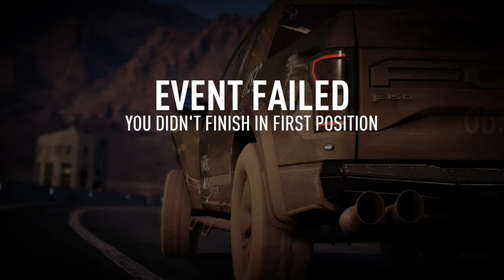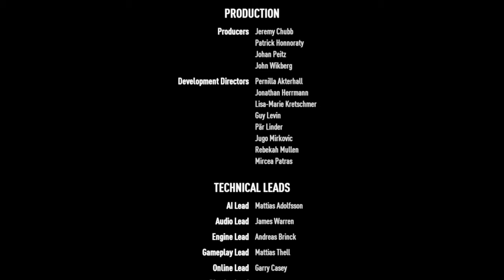NEED FOR SPEED: PAYBACK Walkthrough Gameplay_End_(Xbox One) No Commentary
Well, everything went well and finished well. I think I will do gameplay of each car after that, we will see. Stay Tune and Get excited Guys.